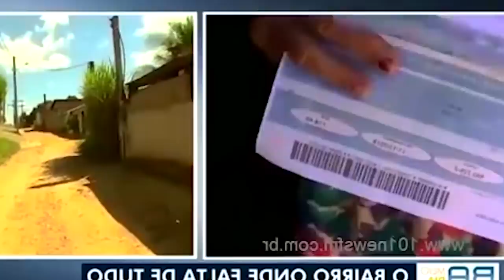MAIORES MICOS DA TV BRASILEIRA: EDIÇÃO BAHIA! SoCoRrOoO KKKK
Depois de muitos vídeos dessa série aclamada por todo o Brasil, o público pediu e nós atendemos: veio aí a edição Bahia! Não chocando ninguém, a Bahia prova ser superior até na reportagens engraçadas da televisão. Você já deve ter visto algum meme histórico que saiu da TV da Bahia e nem sabia que era de lá! Reunimos o melhor do melhor nesse vídeo pra gente se deleitar enquanto degusta um acarajé com a família. Faltou algum?